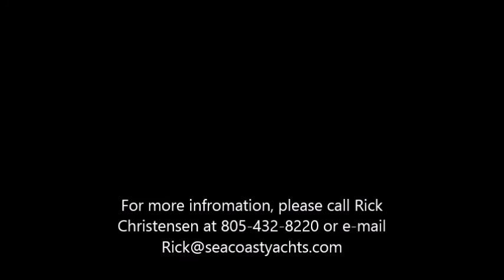36' Albin 1978 For Sale at Seacoast Yachts - SOLD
Berthed in Channel Islands Harbor, Oxnard

Integrity is a classic Albin 36. She has just returned from a 1,187 mile return trip from Mazatlán Mexico with no problems.  She has recently been painted from the decks up with LP paint. The teak is high gloss varnish and her bilges have fresh paint. The boat is all set up to cruise Mexico. She has a Raymarine Autopilot, Raymarine Radar/Chart Plotter, Invertor and a propane oven/stove. A "Must See Boat" if you want a great Sea of Cortez cruiser. She burns just 2.5 gph at a cruise on 7.2 knots.